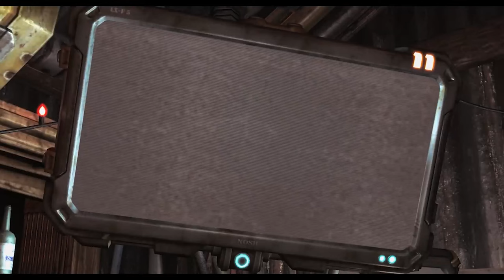어두운 미래, 식물전쟁의 서막 예고편 - 달팽이 스튜디오 독립영화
과거 드론 인양당시 탐침봉에 붙어 세상밖으로 끄집어 내진 따개비...
괴이한 생김새에 호기심을 느낀 항구몬은 수조로 옴겨 관찰을 하게되고
하루가 멀다하고 성장하는 괴기식물과의 동거 그 끝은 어찌될것인가